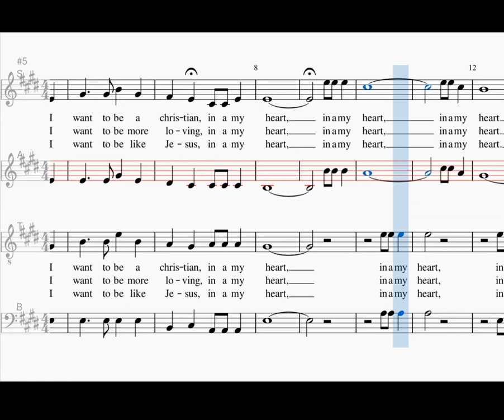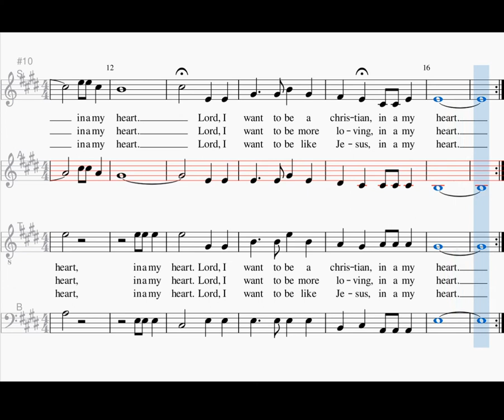Lord I want, alto, traditional